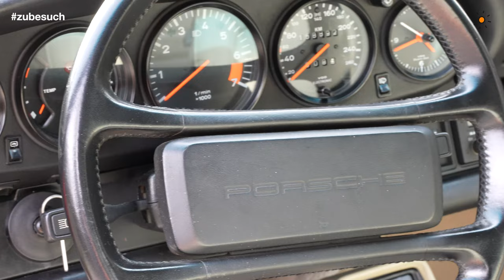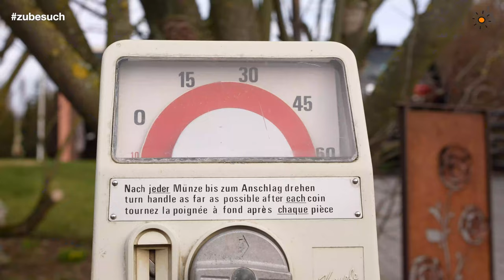Porsche 911 Carrera - Zu Besuch - Episode 9 | COLOURLOCK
In unserer heutigen Episode besuchen wir Frank und seinen Porsche 911 Carrera.

Frank ist großer Oldtimer-Fan und besitzt einige besondere Modelle, z.B. eine Vespa Piaggo Ciao, die er mit 15 Jahren als erstes eigenes Fahrzeug von seinen Eltern geschenkt bekommen hat, einen Fiat 500 und einen VW T3 Multivan.

Das absolute Highlight seiner Sammlung ist allerdings sein roter Porsche 911 Carrera. Dieser unterscheidet sich von anderen Modellen seiner Art vor allem durch die ganz spezielle Innenausstattung. Anders als die meisten Sportwagen seiner Zeit, besitzt Franks Porsche eine beige Lederausstattung mit der Farbbezeichnung "Leinen". Das macht den Wagen heute zu einem besonderen Highlight - was allerdings, wie Ihr in der heutigen Folge sehen werdet, nicht immer so war.

Das Leder des Porsche ist noch sehr weich und in gutem Zustand. Allerdings weisen die Sitze typische Ein- und Ausstiegsabnutzungen, leichten Farbabrieb und kleinere textile Verfärbungen auf. Da beiges Leder besonders anspruchsvoll ist, hat sich Frank professionelle Hilfe von Lars geholt, der das Leder des Porsche 911 Carrera heute aufbereiten wird.

Kapitelbeschreibung:

00:00 - Intro
00:25 - Interview
10:46 - Bestandsaufnahme
13:53 - Aufbereitung der Lederinnenausstattung
17:03 - Outro
20:14 - Motoraufnahmen